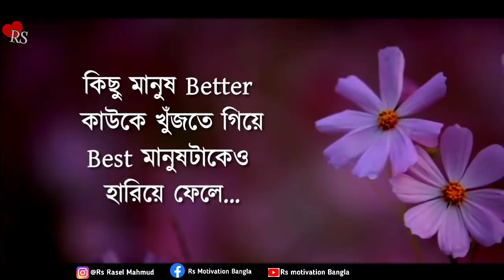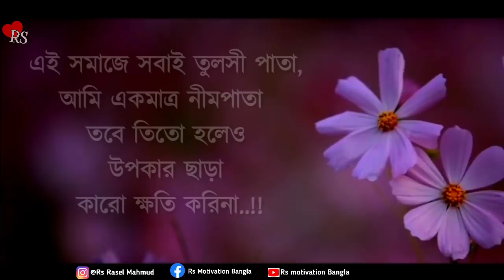কারো চরিত্র সম্পর্কে ধারনা পেতে চান || New Inspirational Quotes 2021|| সেরা কিছু কথা...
This video about, Bangla Motivational Quotes & and inspirational Quotes 2021.

আপনাদের চলার পথটা আরো সহজ হয়।আশা করি এই পথ চলাতে আপনারা সাহায্য করবেন।